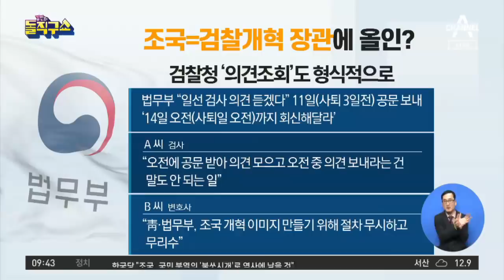‘검찰개혁’ 장관 만들기?…靑·법무부의 ‘무리수’ | 김진의 돌직구쇼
'검찰개혁 장관' 이미지 만들기에 올인한 마지막 3일
靑, 조국에게 사퇴 날짜 3개 주고 "택일하라"
국감 하루 전 사퇴…'국감 위증 땐 처벌' 의식한 듯

[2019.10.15 방송] 김진의 돌직구쇼 330회 ○ 기사 보기

〈평일〉
08시 00분 라디오쇼 정치시그널 (유튜브 라이브)
08시 50분 김진의 돌직구 쇼
10시 20분 김진의 더라방 (유튜브 라이브)
12시 00분 뉴스A 라이브
15시 50분 강력한 4팀
17시 20분 뉴스TOP10
19시 00분 뉴스A

〈주말〉
12시 00분 토요랭킹쇼·뉴스A 라이브
17시 40분 뉴스TOP10
19시 00분 뉴스A